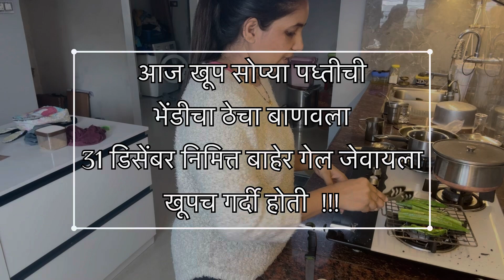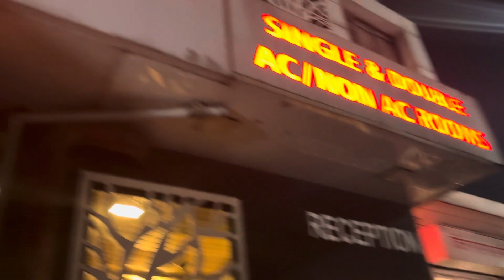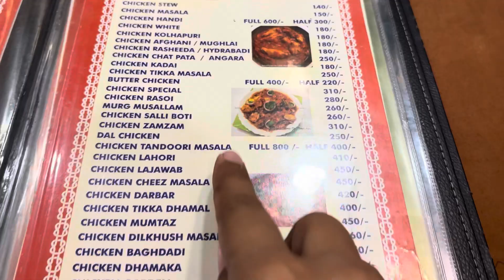एकदम सोप्या पध्तीची भेंडीची चटणी / ठेचा केला | 31 डिसेंबर निमित्त बाहेर गेलो जेवण्यासाठी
धन्यवाद 🙏